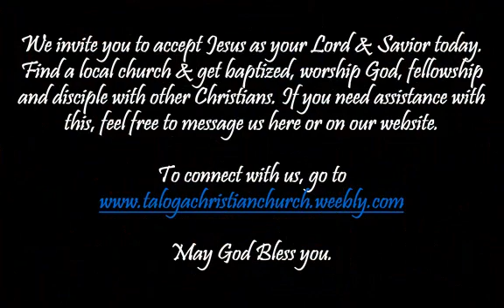Behind the Scenes of Christmas: Magi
December 19, 2021, a series that takes a deeper look at things surrounding Christmas. This short sermon looks at the Magi and their gifts.